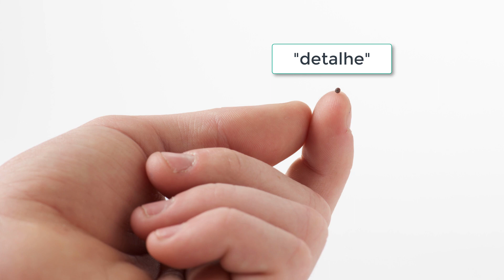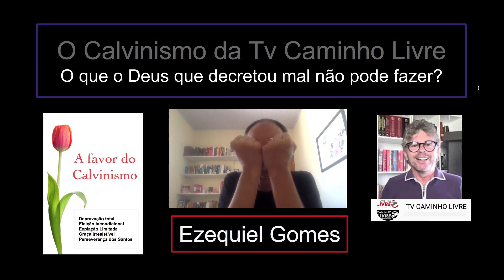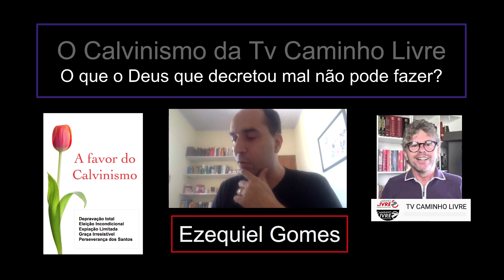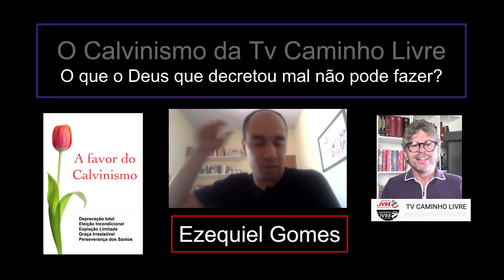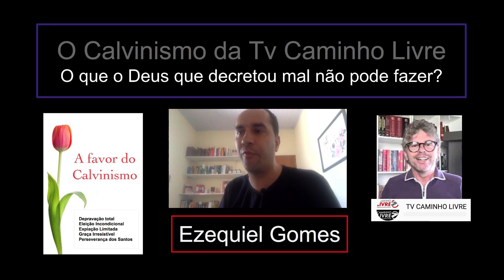O que o Deus que decretou o mal não pode fazer? Tv Caminho Livre (Vídeo 38)